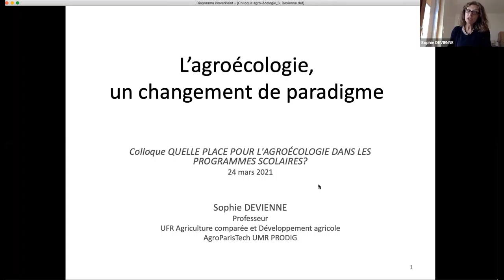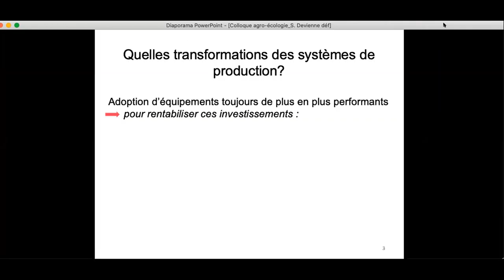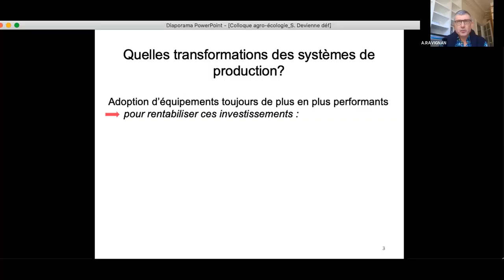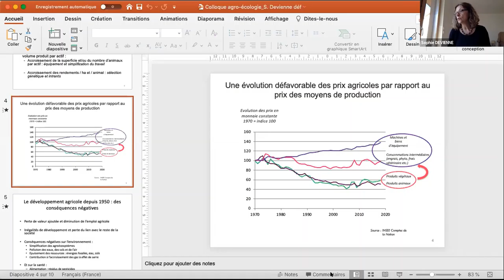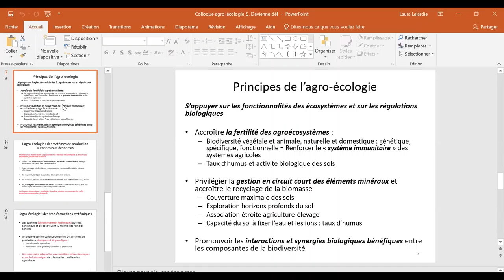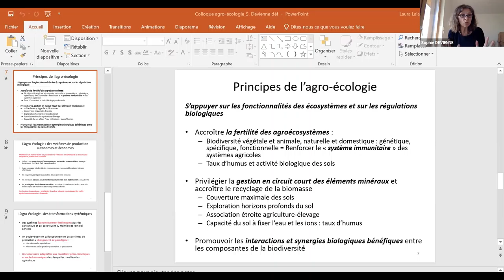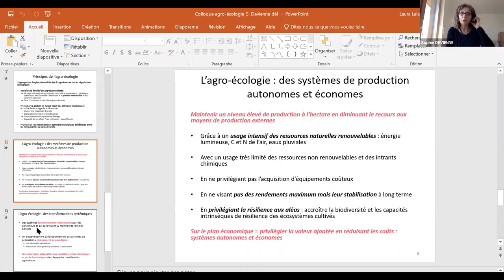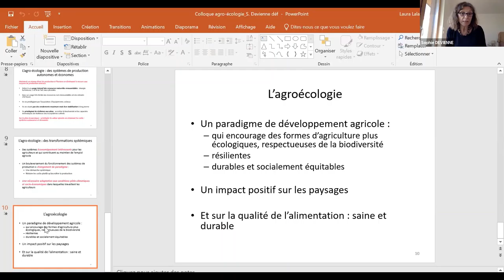Table ronde 1: agroécologie dans les programmes scolaires